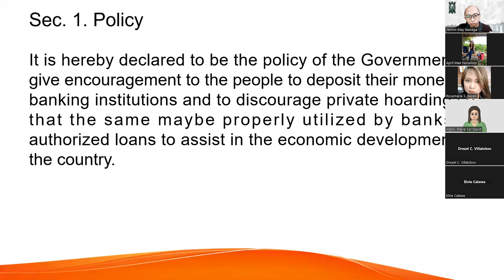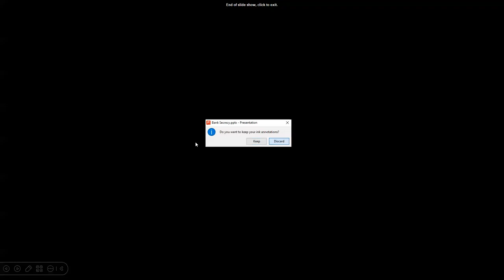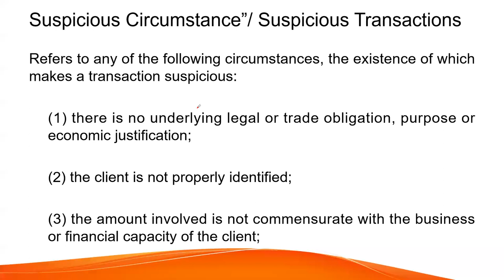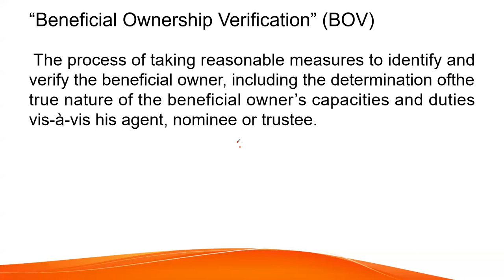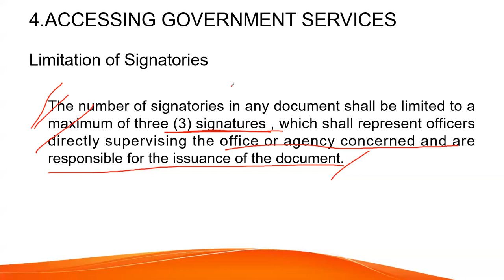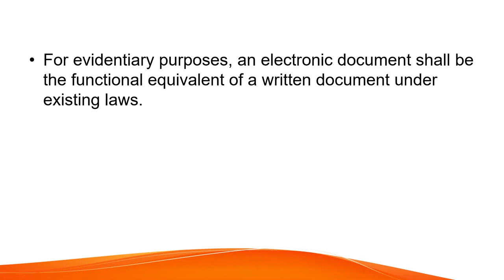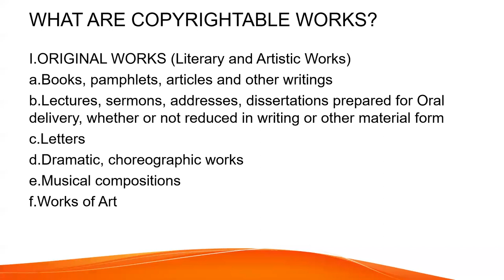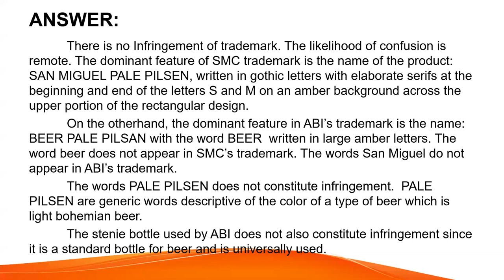Lecture on Bank Secrecy Law, AMLA, EODB, E-Commerce Act, IP Law